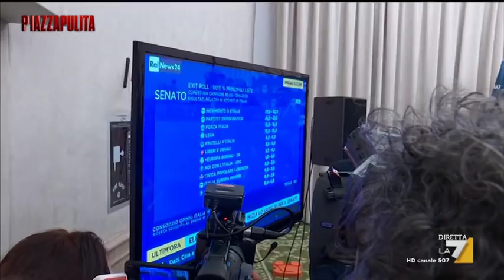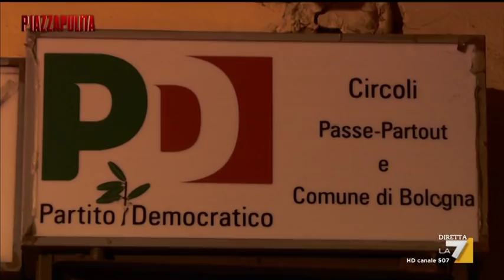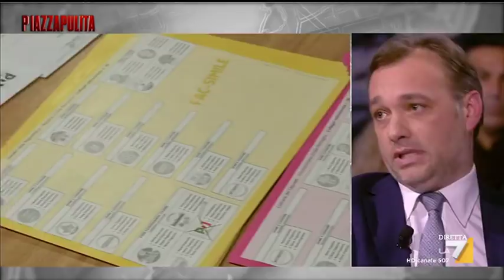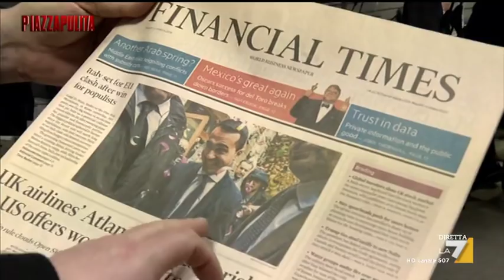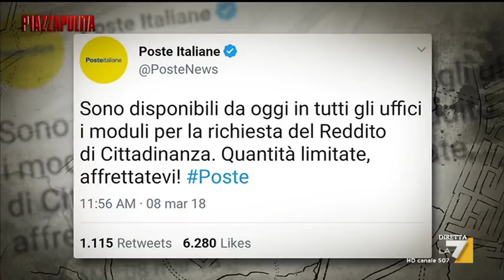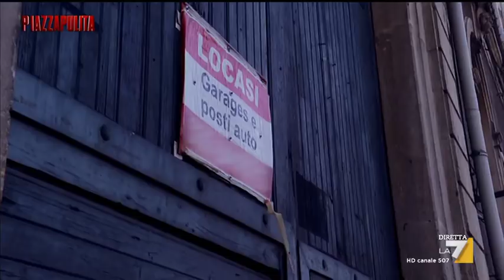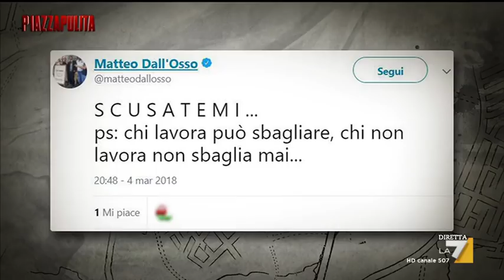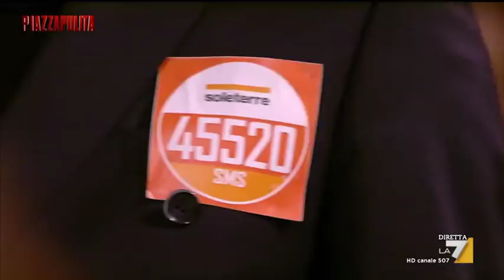Piazzapulita - L'anno che verrà (Puntata 08/03/2018)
Ospiti di Corrado Formigli: Matteo Richetti, Ferruccio de Bortoli, Antonio Padellaro, Barbara Serra, Alessandro De Angelis, Stefano Feltri, Ernesto Preatoni, Domenico De Masi, Michele Ainis e Stefano Massini.